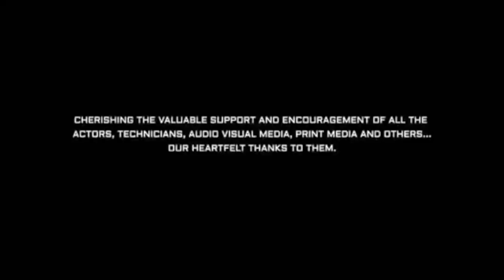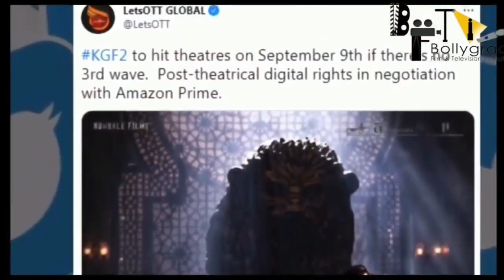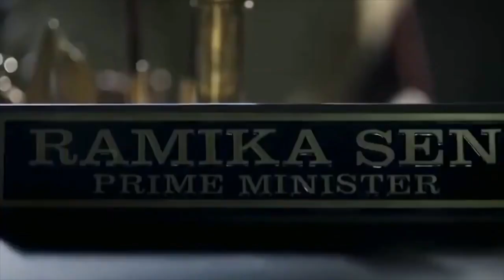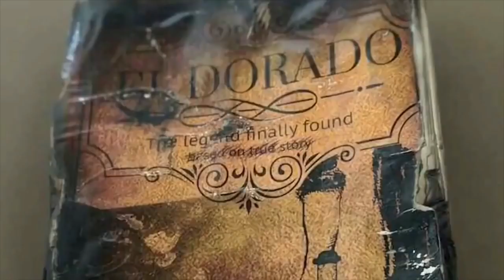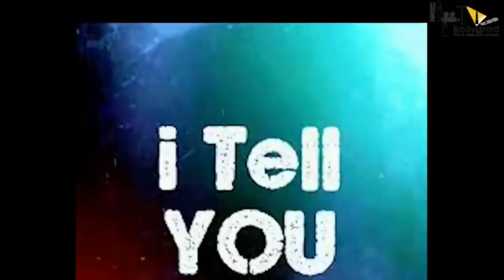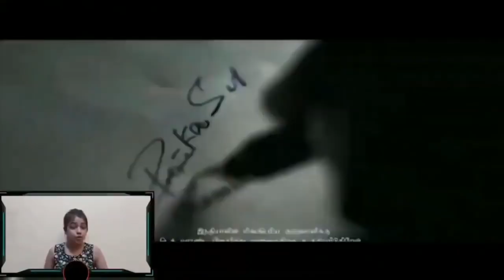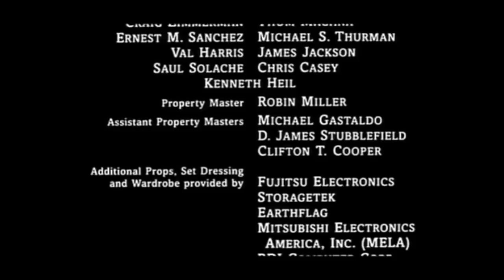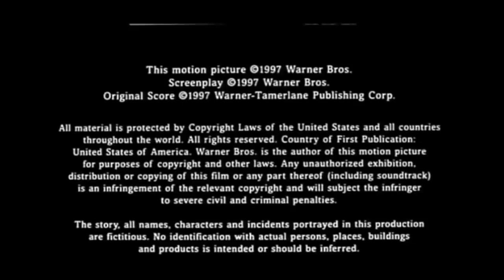K.G.F Chapter 2 FULL MOVIE HD facts | Yash | Srinidhi Shetty |Sanjay D |Prashanth N | Hombale Films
Executive Producer: Karthik Gowda, K. V Rama Rao
Editor: Ujwal Kulkarni
Production Design: Shivakumar
Action: Anbariv
Choreography: Harsha, Mohan
Dubbing: Anand Y. S
Dialogues: Chandramouli.M, Dr. Suri, Prashanth Neel
Sound Effects: Nanndhu J & Team
Production Managers: K S Champakadama,Gagan Murthy, S Kumar
Production Incharge: Chidanand, Suresh Shankarananhalli, Shashikanth
DI & VFX: Unify Media
VFX Supervisor: Konda Reddy Suresh
Colorist: Fergus Hally, Ashwath

kgf 2 full movie is amazing movie of yash
kgf 2 movie is another spy and action movie,
kgf 2 movie review is available on bollygrad studioz,
kgf 2 box office collection will break all the records,
kgf 2 review is interesting to watch,
kgf 2 trailer was so griping,
yash kgf 2 is best movie to watch,
kgf 2 full movie is availble to download on various websites , kgf 2 public review is must watch, kgf 2 is yash best movie